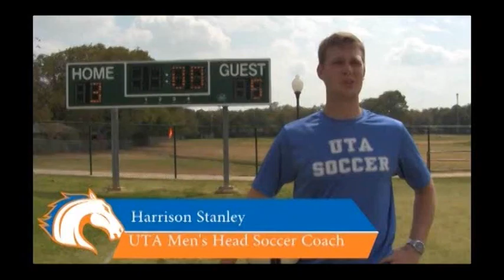Sports Update Sept. 19, 2011